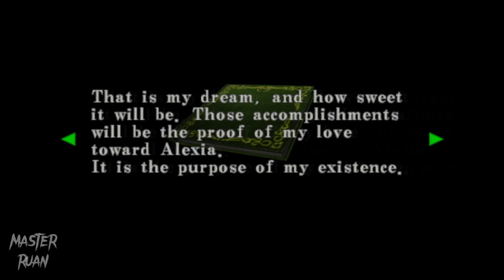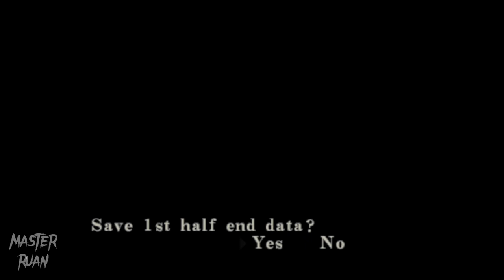RESIDENT EVIL CODE: VERONICA X - (PS4) Boss Tyrant T-078